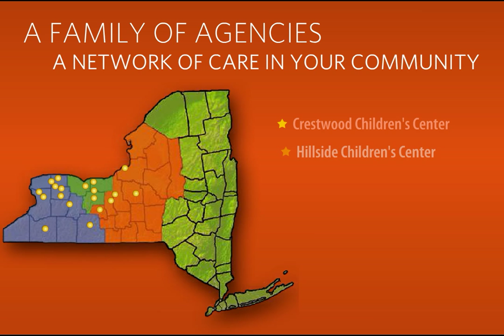Hillside Family of Agencies: You Can Make A Difference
Video Production by Corporate Communications, Inc.